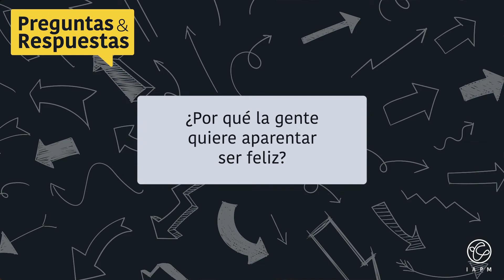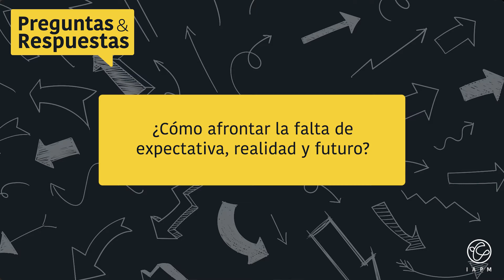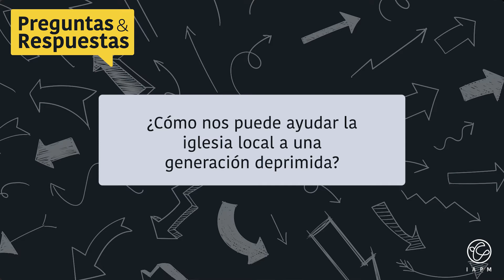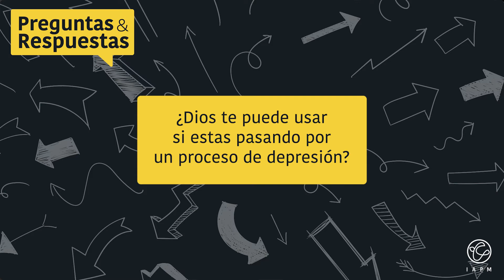¿Cómo ayudar la Iglesia a generación deprimida? ¿Por que la gente aparenta ser feliz? | P&R | IAPM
Respondemos vuestras preguntas y dudas en esta serie de videos.

00:00 INTRO
00:25 ¿POR QUÉ LA GENTE QUIERE APARENTAR SER FELIZ?
01:44 ¿CÓMO AFRONTAR LA FALTA DE EXPECTATIVA, REALIDAD Y FUTURO?
02:41 ¿CÓMO NOS PUEDE AYUDAR LA IGLESIA LOCAL A UNA GENERACIÓN DEPRIMIDA?
04:59 ¿DIOS TE PUEDE USAR SI ESTÁS PASANDO POR UN PROCESO DE DEPRESIÓN?